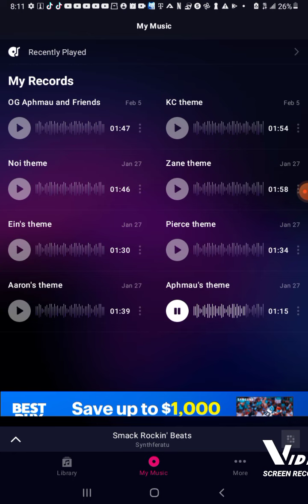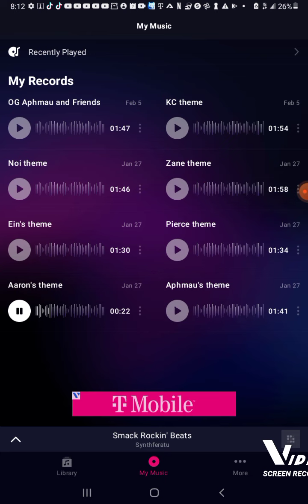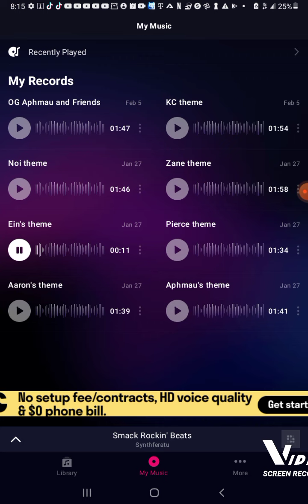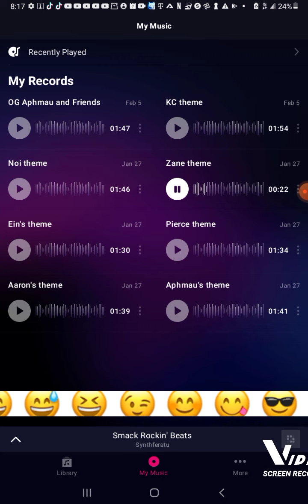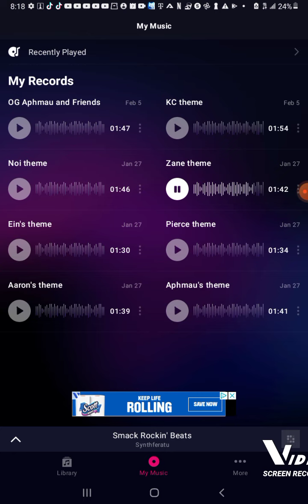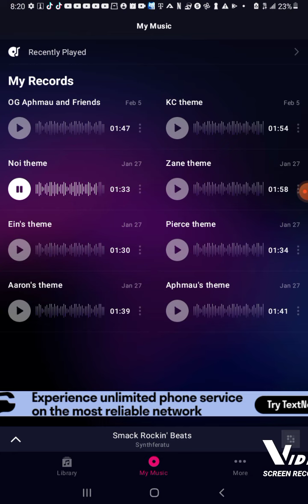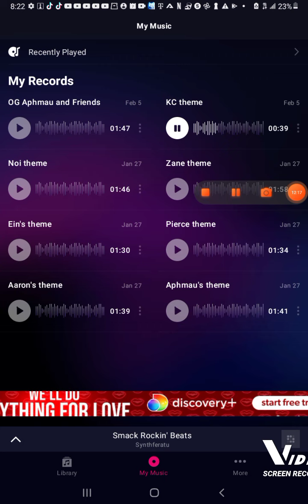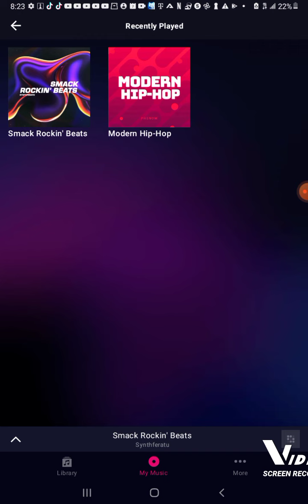All aphmau and Friends game characters themes